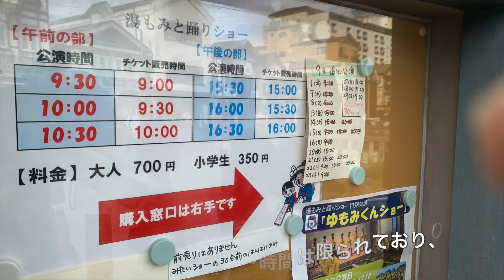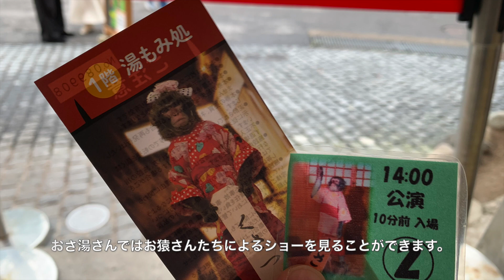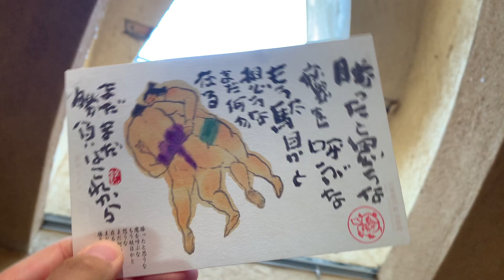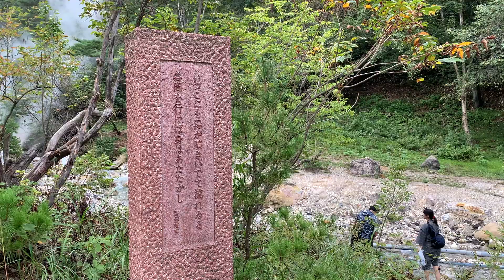【群馬】草津温泉ひとり旅〜草津観光！日本三名泉！徳川将軍家も愛した草津温泉をいく✨観光モデルコース〜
こんにちは🙋‍♂️白石です！
このチャンネルはVlog寄りの旅行情報チャンネルです。
気まぐれ更新になりますので、のんびり待っていていただけると嬉しいです🙇‍♂️
（その他の詳細はチャンネルの概要欄をどうぞ！）